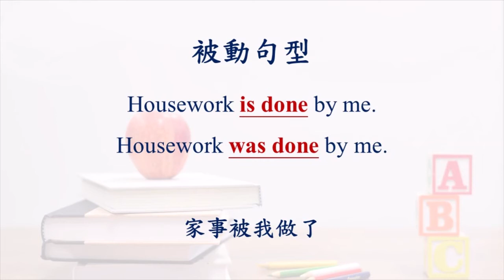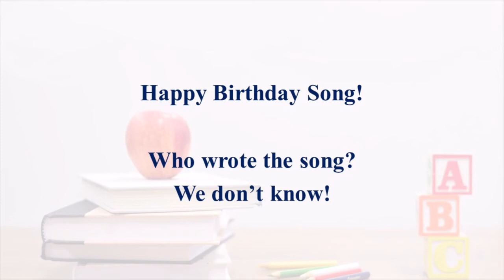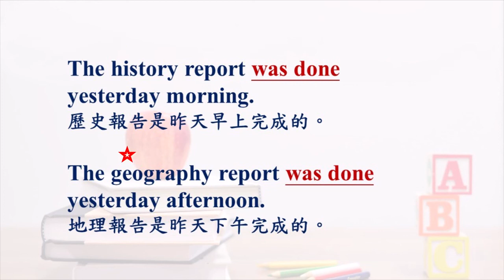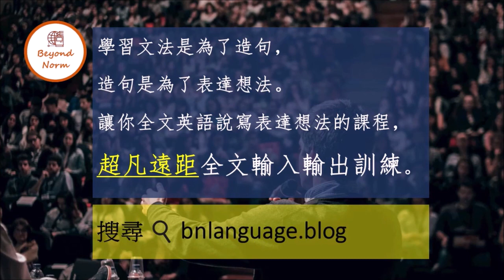18 基礎被動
主動還是被動! 看完影片就不會再困惑了! 要應用自如的話, 請加入超凡遠距，唯一全文輸出輸入訓練! 學習更多文法📝單字請造訪官網：